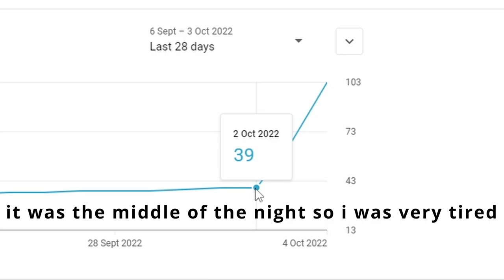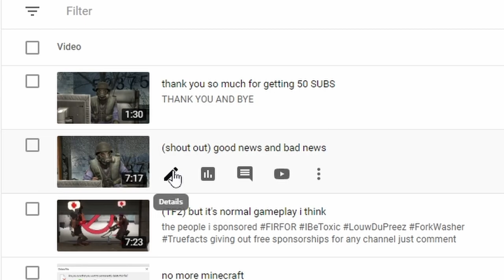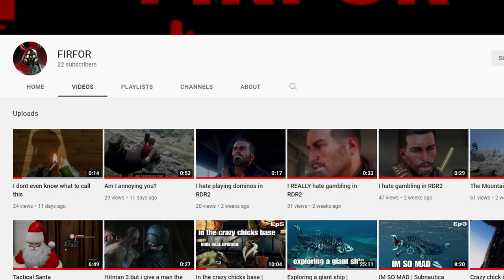thank you GUYS AGAIN for getting me too 100 SUBS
By the way the person I forgot he warned me about 1 comment I didn't read the comment because it was in a different language so I didn't see the link so he told me about it so thank you whoever you are gaming